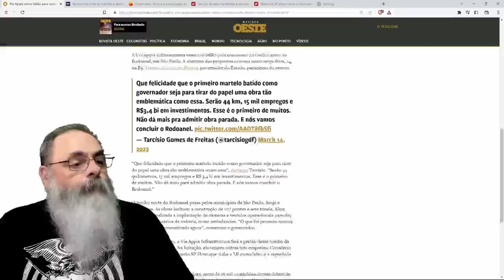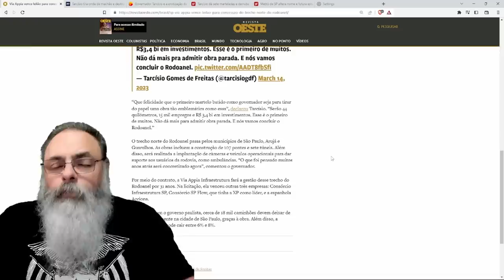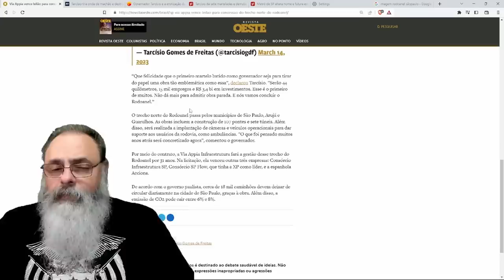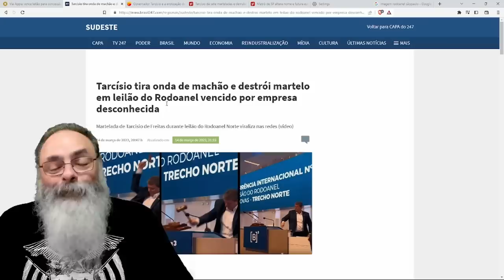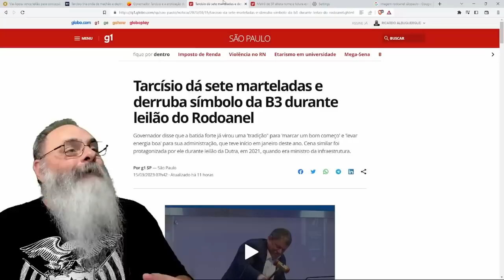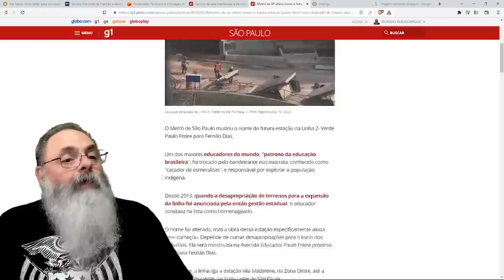TARCÍSIO faz CONCESSÃO do RODOANEL NORTE com SUCESSO mas IMPRENSA só se PREOCUPA com o MARTELO